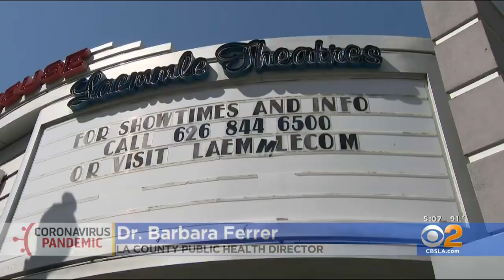Vroman's Bookstore In Pasadena In Danger Of Going Out Of Business After 126 Years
Vroman’s Bookstore, a favorite gathering place for book lovers and a longtime fixture of Pasadena, has issued a plea for support to help keep its doors open. Jeff Nguyen reports.